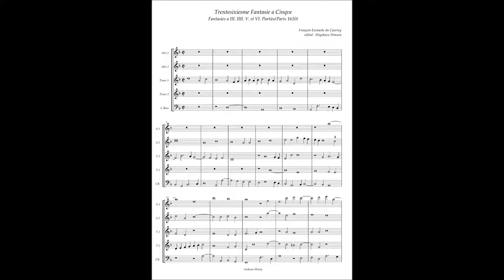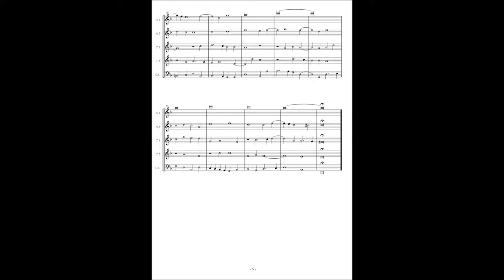François-Eustache du Caurroy, Fantasies(1610) No.36 à5